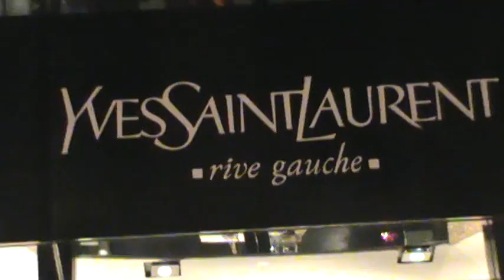YSL Holiday Window in New York City 2011